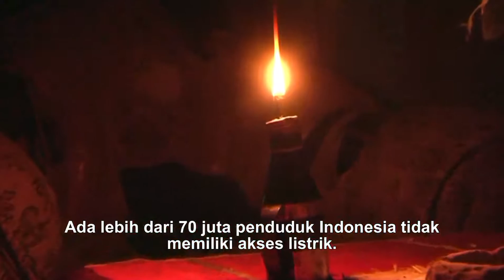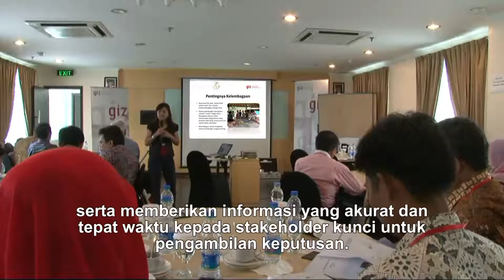Energising Development (EnDev) Indonesia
Energising Development Indonesia, called EnDev, supports any public or private initiative that provides access to modern energy to rural households, businesses and social institutions. In 2009 EnDev initiated support to Indonesia's micro-hydro power sector through building the skills levels of manufacturers and other stakeholders.